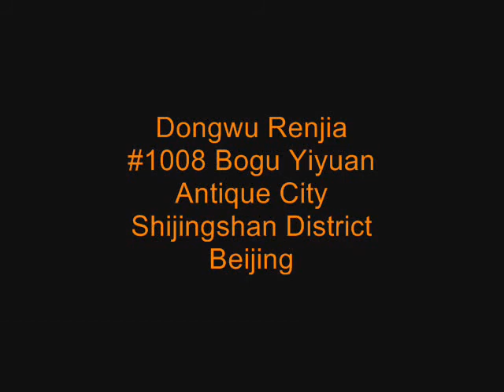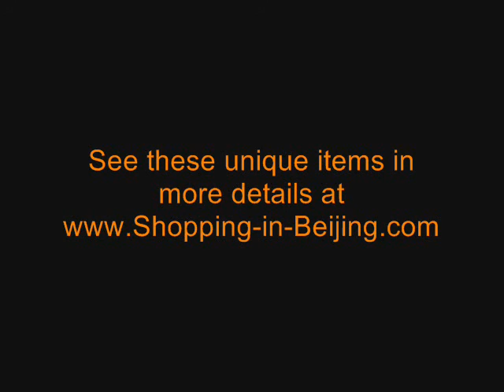Beijing Shopping: Chinese Embroidery Shop in Beijing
Beijing Shopping: Su Embroidery has long been celebrated for its exquisite design and smooth texture in China. This clip focuses on a Beijing shop featuring Su embroidery.